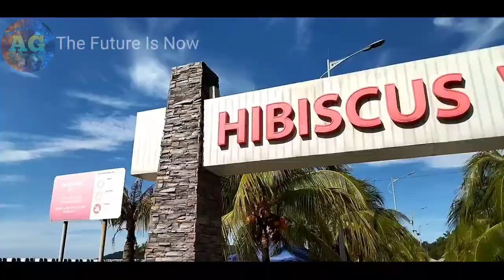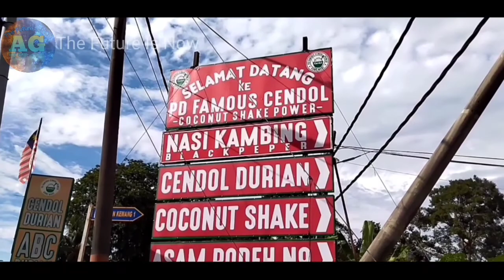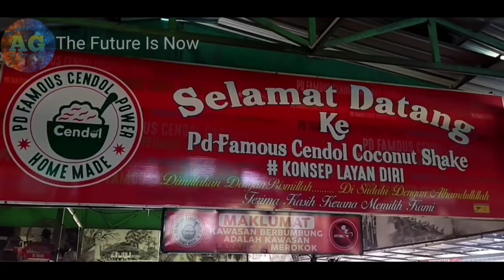Part 2:-10 Tahun Anniversary Di Lexis Hibiscus Port Dickson 2021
Lexis Hibiscus telah disebut sebagai pembangunan rumah air terbesar di dunia.
Ia menawarkan tahap kemewahan yang tiada tandingan untuk segelintir orang yang mempunyai keistimewaan untuk mengalami gaya hidup yang terbaik. Menyerupai bunga Hibiscus, resort ini seperti tapak pelancaran indah di Port Dickson. Benar-benar mencerminkan kreativiti, inovasi dan bakat estetik, ia merangkumi dalaman moden yang berkualiti, kawasan hiburan luar dan pemandangan hebat yang akan membuatkan anda terpesona.

Menyemai kehidupan mewah dengan pelbagai ciri eksklusif yang mewah,
vila ini mempunyai ruang tamu yang luas dilengkapi dengan dua katil King,
perabot dan kelengkapan moden. Diserlahkan dengan tingkap kaca dari lantai ke siling,
ia menawarkan pengalaman hidup dan ruang yang benar-benar unik.

LEXIS HIBISCUS, PORT DICKSON.
PREMIUM  POOL VILLA,ROOM NO.150(Private Unit)
Glass panel on the floor to view the marine life below
2 King beds
Private dip pool and sauna in the balcony area
Spacious  bathroom
mini bar
Air conditioning
Flat-screen TV with cable and satellite channels

Cadangan Tempat Untuk Sarapan Pagi,Makan Tengah hari  Dan Makan Malam(Guna WAZE je):-
1.Sarapan Pagi Di Kafe Kampung Kaw
2.Makan Tengah Hari Di PD Famous Cendol Coconut Shake
3.Makan Malam Di king Char Kuey Teow

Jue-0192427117